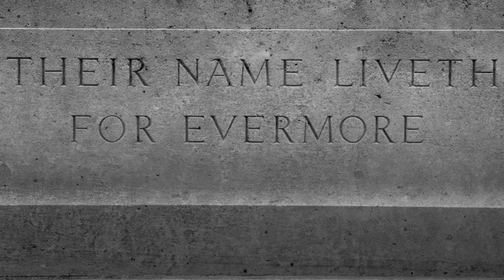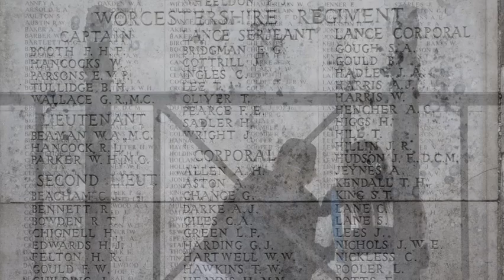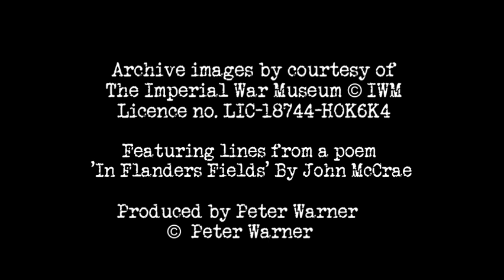Soldiers of the Great War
A tribute to the Soldiers of the Great War featuring a symphony by that name by Tom Wells, performed by the Powick Community Choir String Orchestra